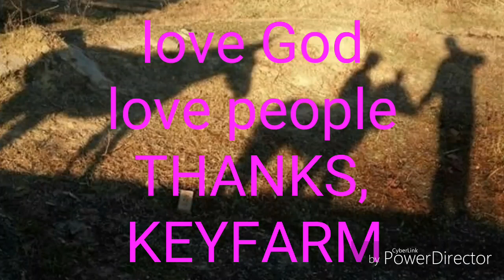Pig failure, I mean big failure at the farm. Its my job to protect people at the farm... I failed.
In this video I come clean about something that happened at the farm the other day, a failure of mine. In the future I promise to try harder so nothing like this ever happens again.
Remember, it's okay to laugh.